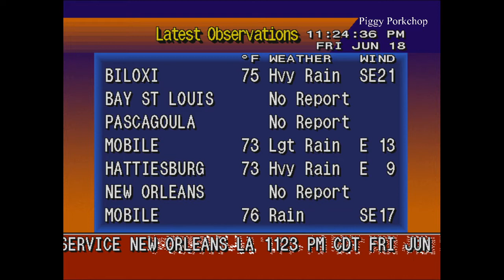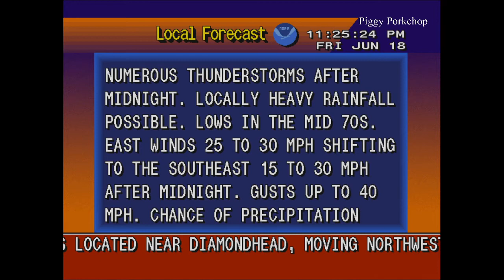EAS Tornado Warning Mississippi Gulf Coast From Tropical Cyclone NOAA Weather Radio +WeatherSTAR4000